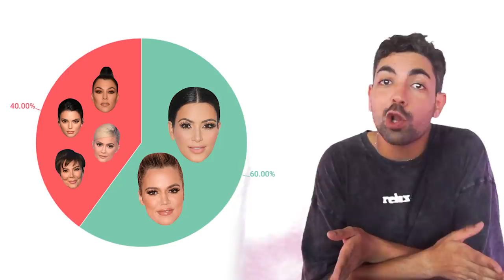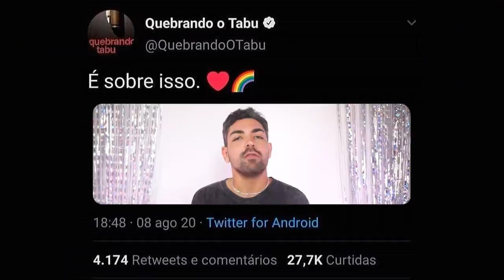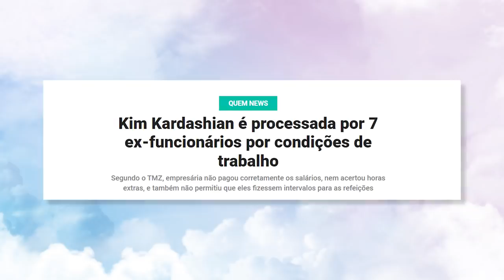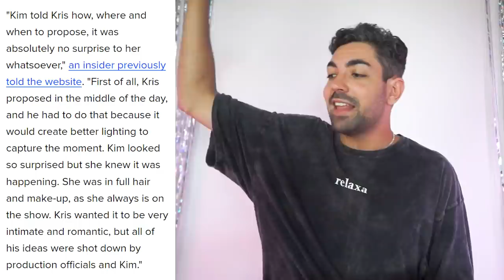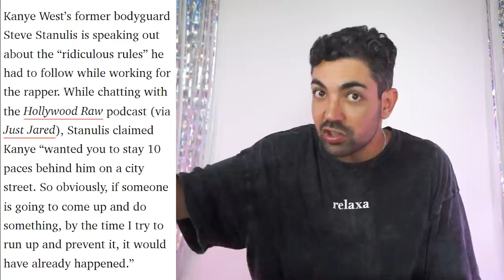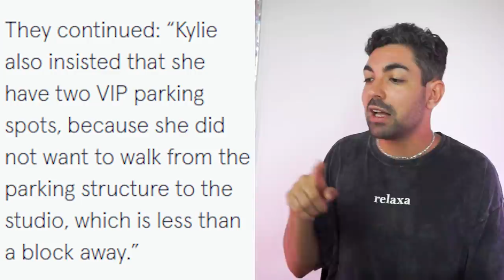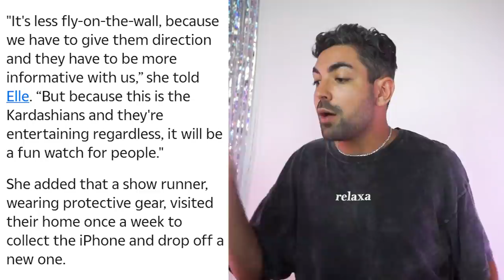REGRAS BIZARRAS PARA GRAVAR O REALITY DAS KARDASHIANS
com o lançamento do novo reality das kardashians, vc já se perguntou quais eram as regras pra gravar com elas? temos ataque de pelanca? SIM
temos muito sigilo nos bastidores? SIM
surtos multiplicados x6 pq tem mama kris, kika, koko, kourt, kylie e akela? SIM
pois eu, um especialista no assunto estou aqui para compartilhar mais de 40 regras do reality pra te mostrar que NÃUÔ não é apenas mostrar a vida sem compromisso, tem todo um trabalho SÉRIO por trás das cameras

📭 caixa postal
Belo Horizonte/MG 2491
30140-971